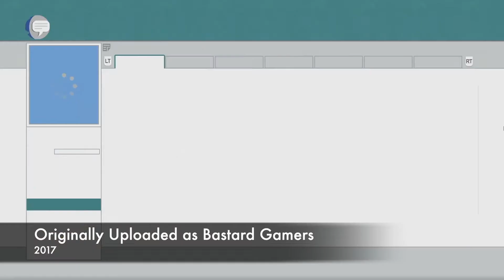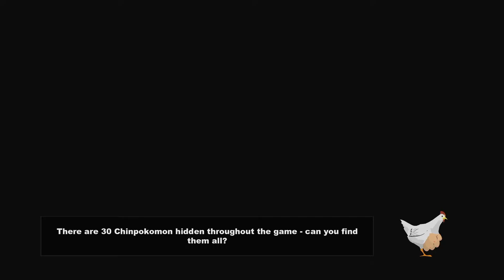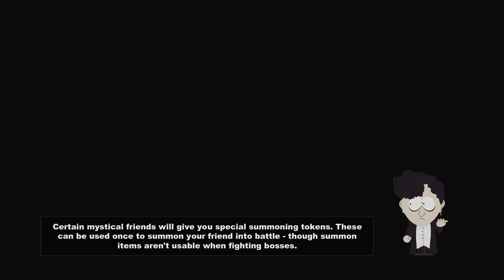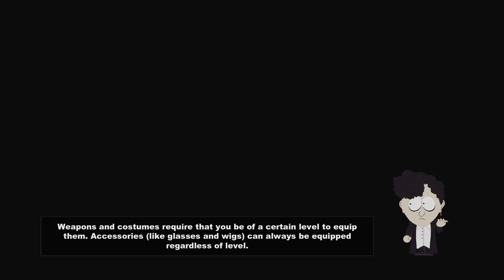Go Thuck Yourself - South Park The Stick of Truth 52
Twisted, weird and offensive, Stevie and Rich were perfect to play this game. Enjoy the adventures of the new kid in South Park as they quest for the Stick of Truth

To catch up on any episode you may have missed or see more [GAME NAME] click this playlist